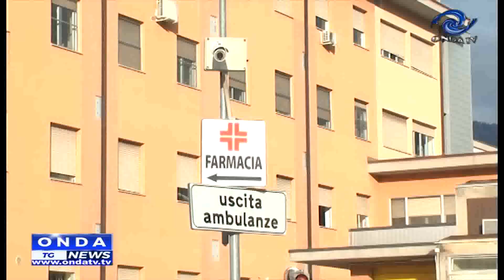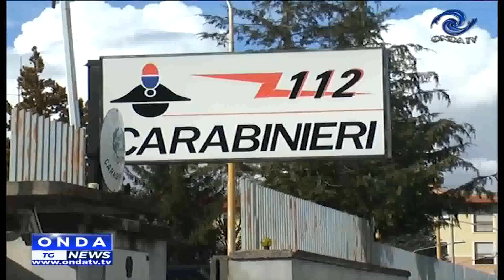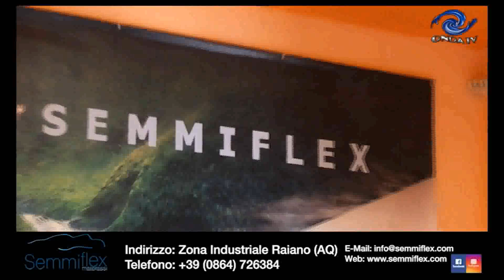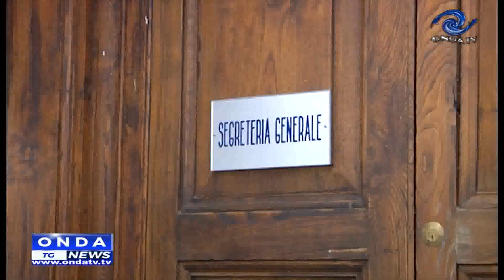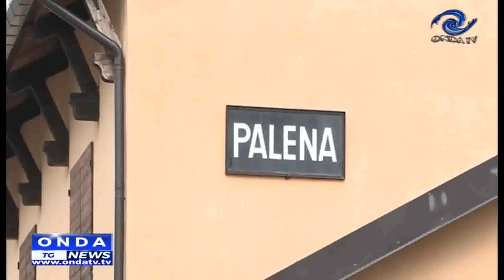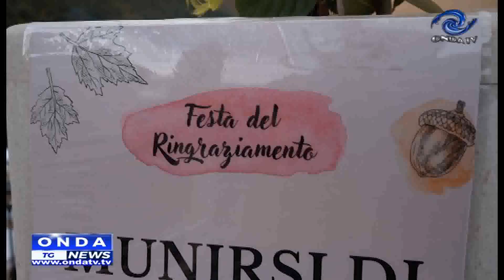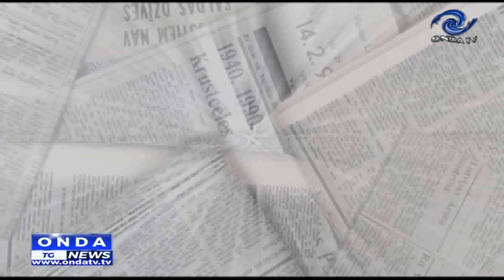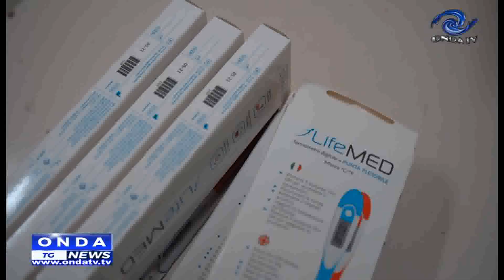tg sera 13112023